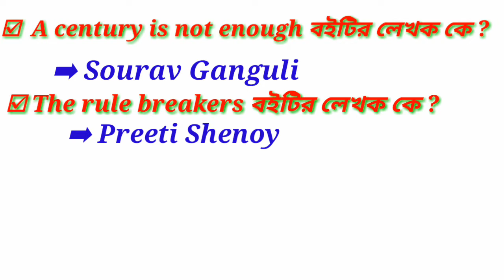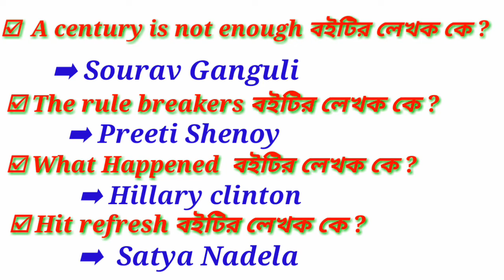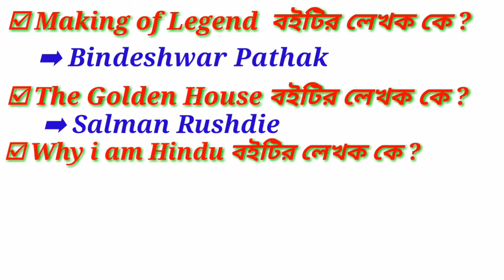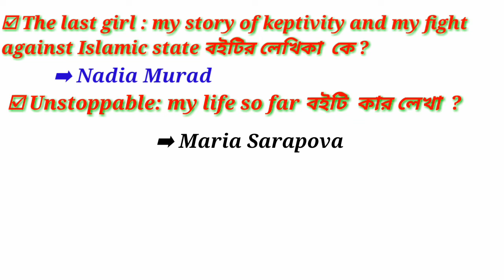Book and author/বই ও লেখক , for Wbcs & other competitive exam.